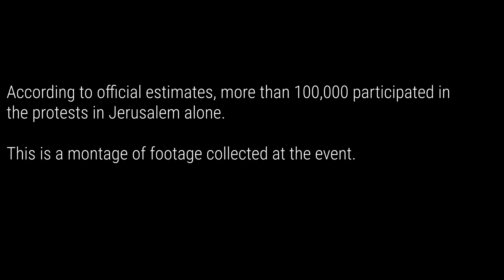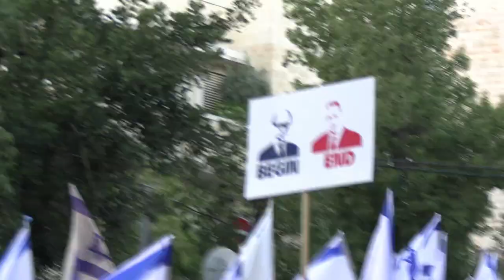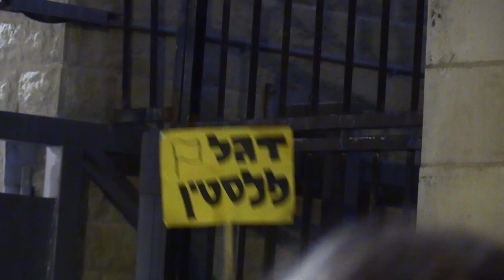100,000 Protest In Jerusalem Against Israeli Government Judicial Reform Proposals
Yesterday more than 100,000 Israelis from around the country took to the streets of the capital Jerusalem in order to protest controversial judicial reform proposals tabled by the far-right governing coalition led by Prime Minister Benjamin Netanyahu.

The protests centered around Israel's parliament, The Knesset, as well as the Rehavia neighborhood where Netanyahu resides.

Intro - 00:00
Yizhak Navon Train Station - 00:12
Betsalel Street - 00:57
Likud counter-protesters - 01:23
Aza Street, Rehavia - 02:24
Russian Compound - 04:51

== Slogans from across the political spectrum==

"Democracy works"
"There is no such thing as democracy with an occupation."
"Leftists are traitors"